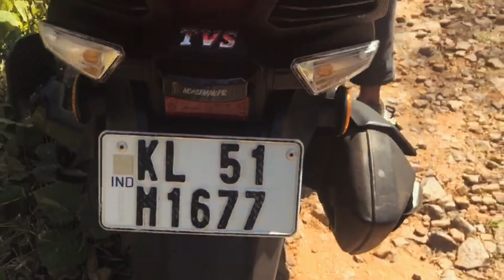Vattapara waterfalls കാണാൻ പോയാലോ ?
Water falls are just amazing. Many peoples dont know about this place. Go straight to siruvani we can see a forest checkpost there.then turn left from the check post go straight a few kilometers we can see water flowing through the road. Road is not tarred just offroad type. From there we can hear the sound of the water falls. Wonderfull vies and a superbb nature look. Take a bath and refresh your mind there. Loved the place.